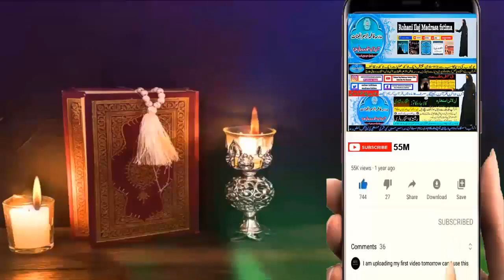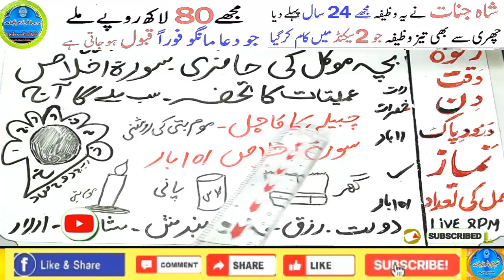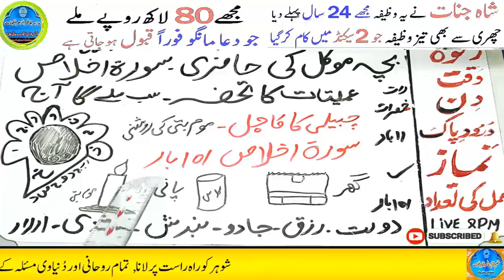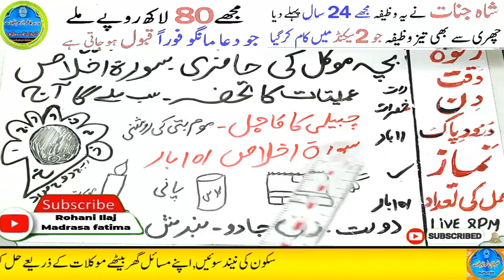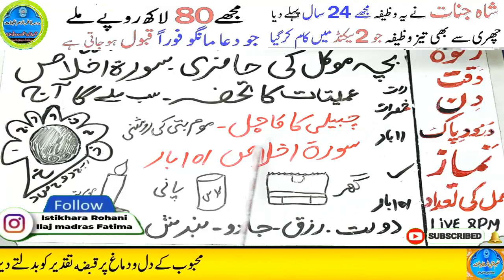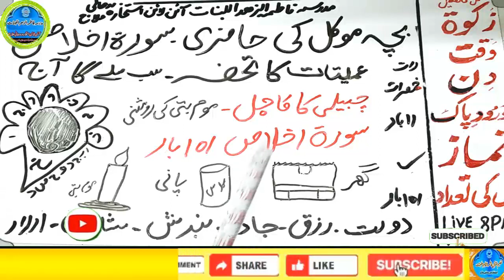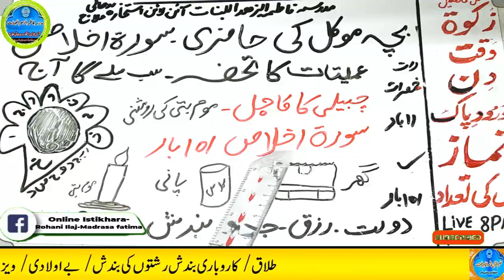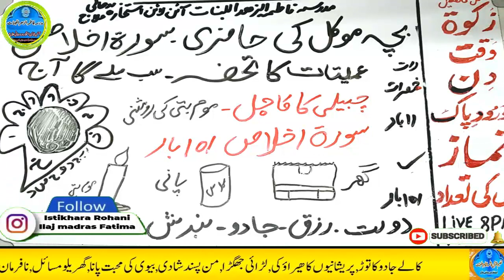Amir hone ka wazifa, daulat ka wazifa, rizq ka wazifa, wazifa for money, jab, pari, mokil ka amal